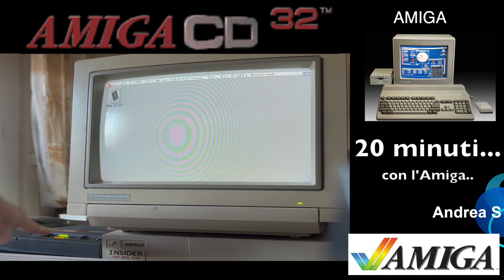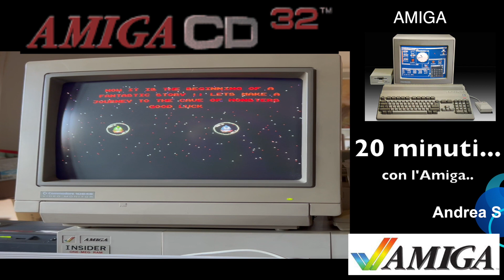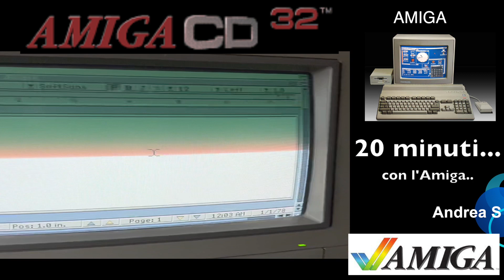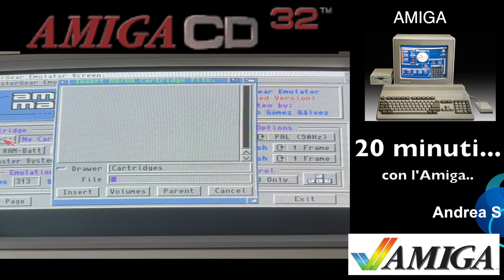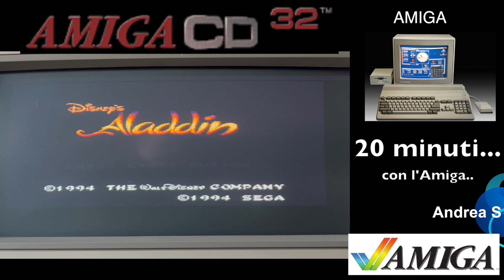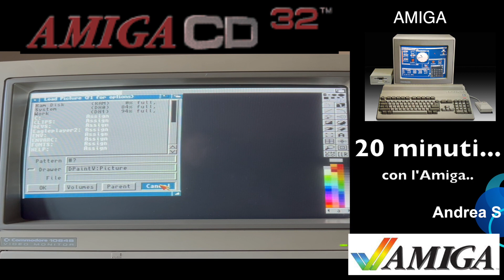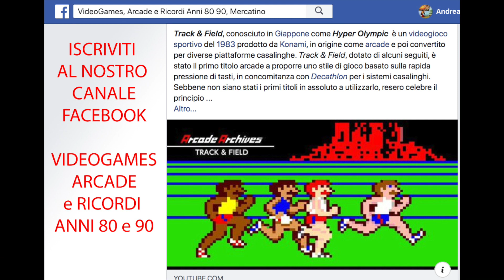20 min con Amiga CD32 e TERRIBLE FIRE 330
20 minuti assieme al famoso Commodore AMIGA CD32..
e la TERRIBLE FIRE 330

PROVE DI GIOCHI e PROGRAMMI

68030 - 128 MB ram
slot IDE

QUINTA PUNTATA
ATTENZIONE - VIDEO DIMOSTRATIVO
IMPORTANTE - APRITE L’ AMIGA “SOLO” SE SIETE CAPACI
ATTENZIONE A NON DANNEGGIARE IL COMPUTER !!
LO FATE A VOSTRO RISCHIO e PERICOLO !! NON SONO RESPONSABILE PER DANNI DA VOI CREATI.
VIDEO SOLO DIMOSTRATIVO - ESEGUITE INTERVENTI SOLO CON TECNICI SPECIALIZZATI

AMIGA, ne avete ancora uno?
ne volete comperare uno?
lo usate ancora?
che modelli avete?
se avete richieste in merito, chiedete.. grazie a CHI lascerà un LIKE..

per i programmi citati nel video..